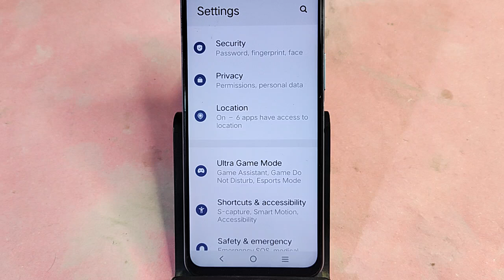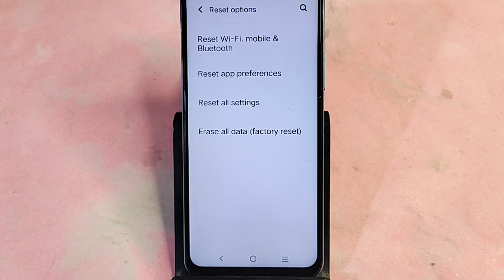Vivo Y200 Pro me reset kaise karen, how to reset phone